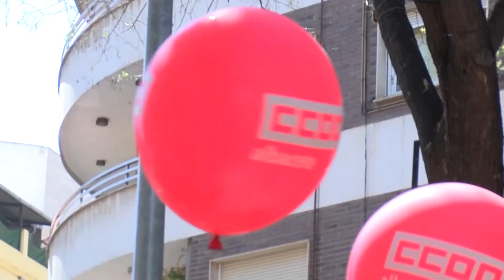Los sindicatos piden más derechos, más igualdad y mas cohesión